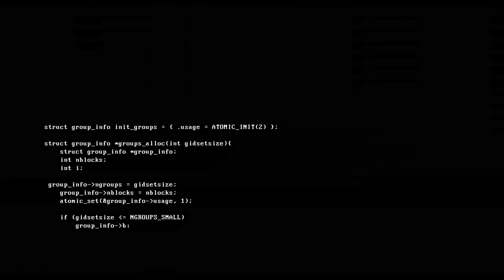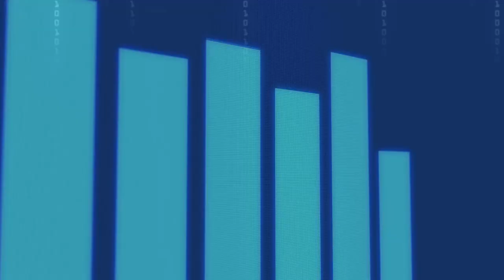End Of Python? In 1 Min | Mojo Programming Language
Welcome to our YouTube video on Mojo, the hottest programming language for AI enthusiasts! Get ready for a byte-sized adventure as we explore the amazing world of Mojo in a fun and humorous way.

In this video, we'll take you on a journey through the magical realm of Mojo. Discover how this extraordinary programming language combines the power of AI with a dash of whimsy to create mind-blowing applications. Prepare to be entertained and educated as we showcase Mojo's quirks, features, and its ability to make AI development a breeze.

Join us for a laughter-filled exploration of Mojo's syntax and capabilities. From its snappy one-liners to its genius algorithms, Mojo will have you laughing and coding at the same time! We'll share hilarious coding anecdotes, funny examples, and witty programming puns that will leave you chuckling.

But it's not just about the laughs! We'll also delve into the practical side of Mojo. Learn how Mojo simplifies complex AI tasks, making them accessible to beginners and experts alike. Discover why Mojo has become the go-to language for AI developers, with its seamless integration with popular frameworks and its efficiency in handling massive datasets.

Whether you're a coding wizard or a curious beginner, this video is for you. Sit back, relax, and let Mojo take you on an unforgettable AI adventure full of laughs, surprises, and some seriously smart programming!

Get ready to embrace the Mojo vibe and level up your AI game like never before. Don't miss out on this hilarious and informative Mojo programming extravaganza!